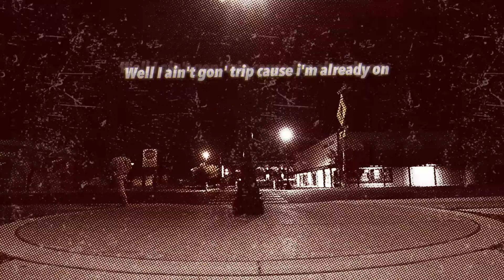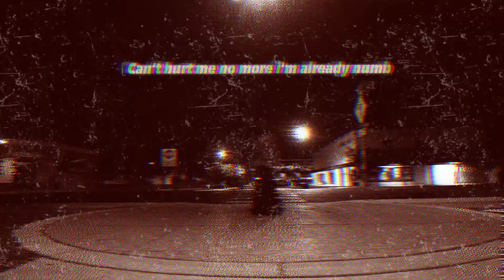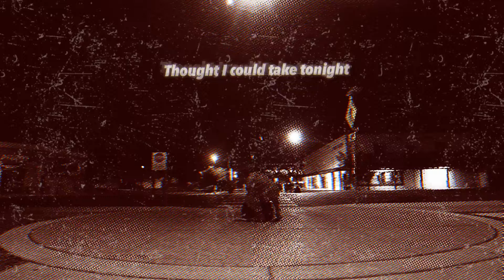Neshan Wonder - GO1N H@M (Lyrics)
OFFICIAL Lyrics For - GO1N H@M
Album: OASIS by Neshan Wonder